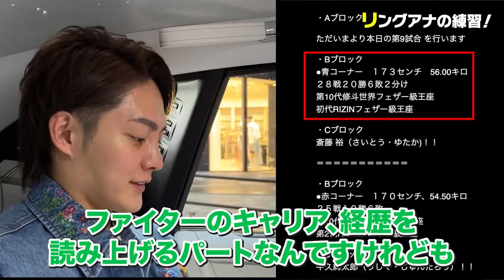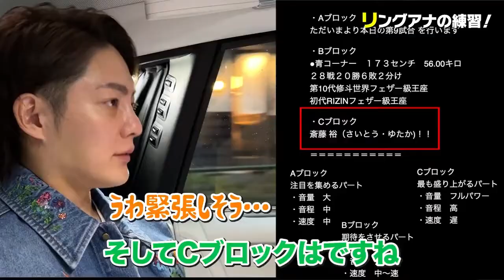《RIZINデビュー》RIZINリングアナデビュー しらスタさんお願いします。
フルテロップですので。電車の中など音が出せない場所でもご視聴可能です。
配信の内容をパっと知りたい方におすすめです。

三崎 優太 （みさきゆうた）

 現在：株式会社みさきホールディングスの代表取締役
2014年：美容通信販売事業を開始
2017年：「すっきりフルーツ青汁」を2017年10月23日時点で累計1億3,000万本販売し、17年9月期の通販売上高期はランキング1位となる。主力商品にちなみ「青汁王子」として呼称され、メディアへの露出が多くなる。
2019年2月12日：架空の広告宣伝費を計上し、2年分で約1億8千万円の法人税の支払いを免れた法人税法違反（脱税）容疑で東京地方検察庁特別捜査部が他2名と共に逮捕し、3月4日に同法違反罪で起訴された
2019年3月：保釈後はSNSを通じ、青汁劇場と称した投稿を多数に行う。
2019年7月16日：論告求刑公判で、検察側が懲役2年を求刑。弁護側は執行猶予を求めて結審。
2019年8月15日：ホストに転身を表明。8月19日～31日の間に指名212組、約8,200万円を売り上げ“業界史上最高記録”を打ち立てた。
2019年9月5日：東京地方裁判所は、法人税法違反などの罪で懲役2年執行猶予4年、法人の「ファビウス」に罰金4600万円の有罪判決をそれぞれ言い渡した。
現在は、通販サイト会社に多数出資している株主であり、他にはSNS発信を積極的に行うなど幅広く活動している。
2020年YouTuberとしての活動も開始

※各動画内容については当チャンネル運営者の自己責任のもとアップロードしております。また、当チャンネルは黙認という形で運営しております。